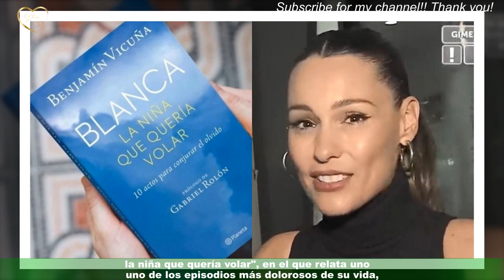Pampita reveló si irá a la del libro de Benjamín Vicuña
En los últimos días, Benjamín Vicuña expresó que va a publicar un libro, "Blanca,la niña que quería volar", en el que relata uno de los episodios más dolorosos de su vida,el fallecimiento de la pequeña de 6 años que tuvo en el pasado con Pampita.